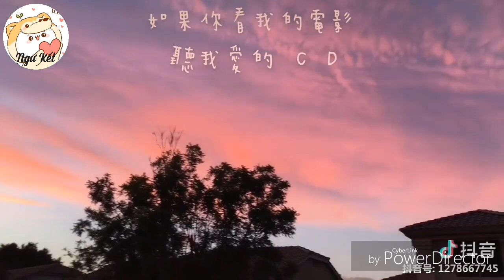Bài hát cover 《CÂU CHUYỆN NẾU NHƯ|| 如果的事 》cực hay nghe là nghiện